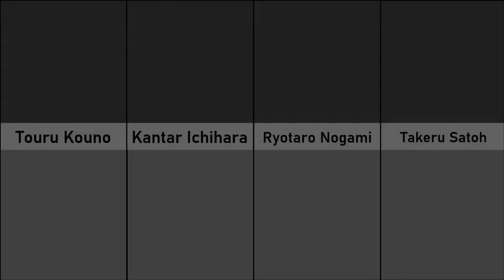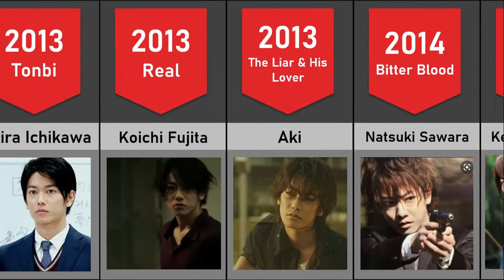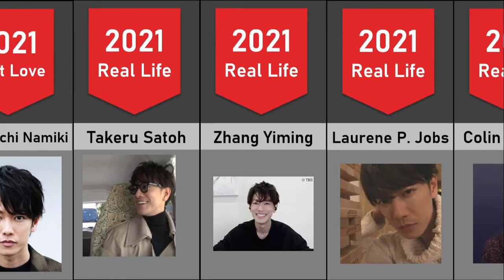Takeru Satoh Transformation & Filmography From 2006 - 2021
One Piece Episode 996 English Sub Full Episode | One Piece Latest Episode
One Piece Episode 996 English Subbed FULL - One Piece Latest Episode 996

ワンピース
ワンピース 996話
ワンピース 996話 漫画
ワンピース 996話 アニメ
ワンピース 996話 フル
ワンピース アニメ 996
ون بيس
ون بيس الحلقة 996
ون بيس الحلقة 996 مترجم
ون بيس الحلقة 996 مدبلج
ون بيس الحلقة 996 مقطع
One Piece 996 VOSTFR

ワンピース 996話 -  One Piece Episode 996 [ Full ] | English Sub | Sub español | ~ LIVE ~
【アニメ】ワンピース 996話 || One Piece Episode 996 English Sub | español

ワンピース 996話 - One Piece Episode 996 English Subbed | Sub español | LIVE
one piece